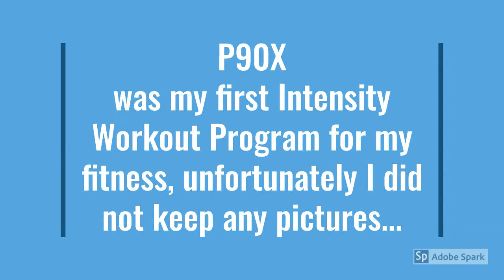My Fitness Journey Started from 2009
Welcome to PT Fitness.  This is Tana J.  Here is my fitness journey which I started from 2009 till now.  I've never stopped workout since then.  It's a part of my daily routine life.  So start now and set up your positive life style and be strong and healthy...

If you like my workouts and want more workout videos like this at home, please click subscribe and tick the notification bell so you never miss any full body strength workout and other varieties workouts I brought it to you.

Thank you for following and completed working out me!

Tana J.